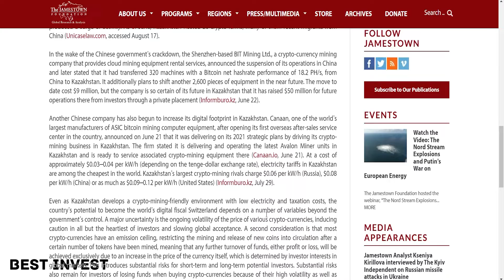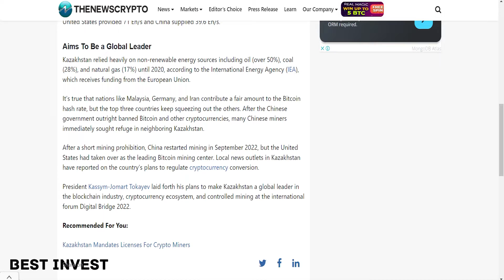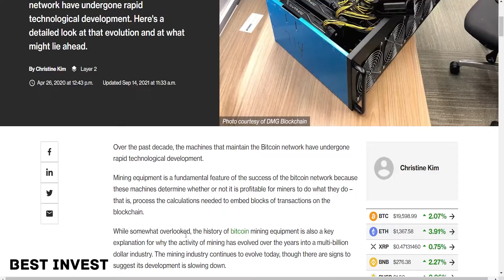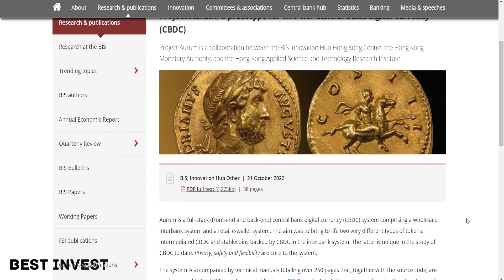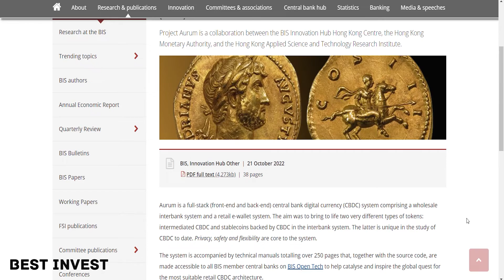Warner Bros. released Lord Of The Rings NFT | ASIC Miners Generation | Hong Kong & Aurum Token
00:00 Kazakhstan - the third global mining center
01:47 Block develops new generation ASIC miner
03:10 Warner Bros. released NFT based on The Lord of the Rings
04:31 Global adoption of cryptocurrencies in the world in 2022
05:04 Hong Kong will have Aurum stable token